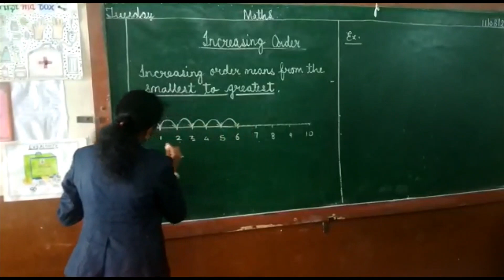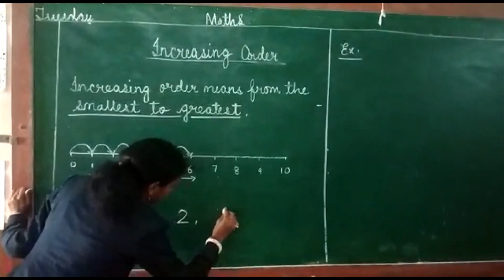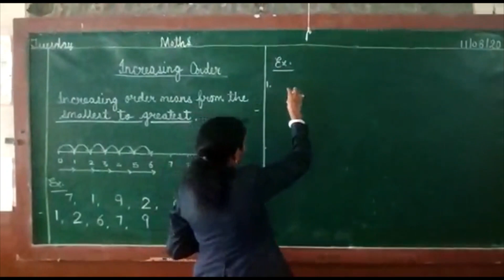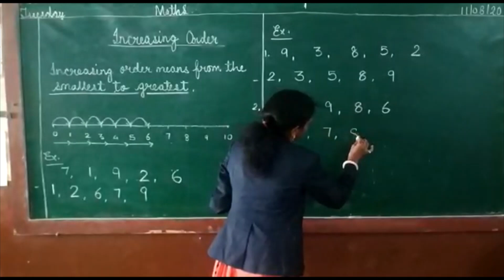Learning Video 1